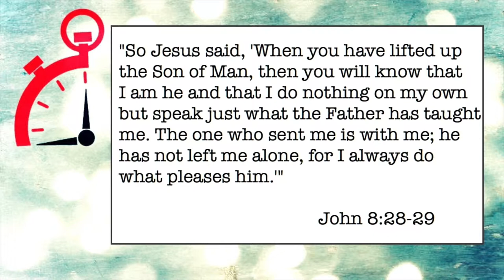032 WWJD - Minute Ministry